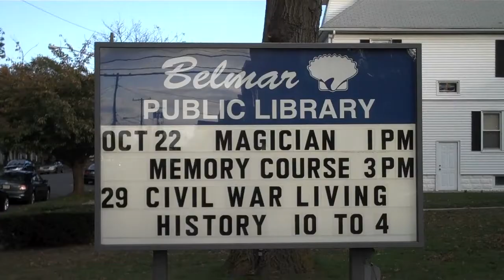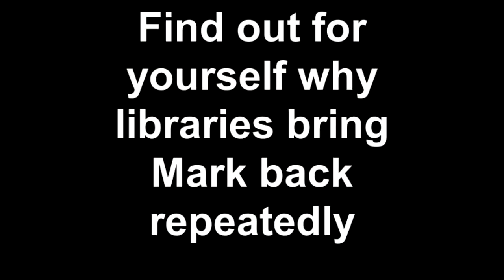Repeat client Belmar, NJ library testimonial for Mark Zacharia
Belmar, NJ library brings me in repeatedly throughout the year for combination programming: this video is following my "Halloween Spook-tacular" family magic program and "SuperSize Your Memory" adult enrichment program.